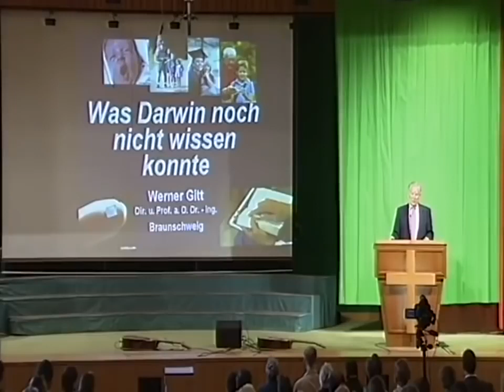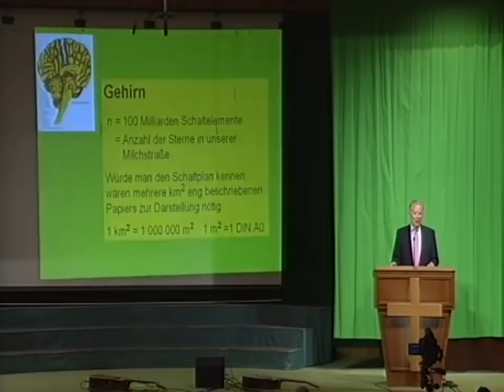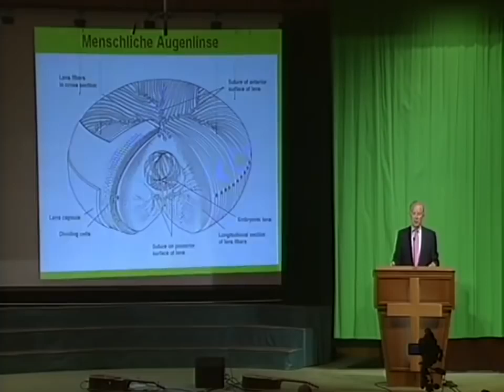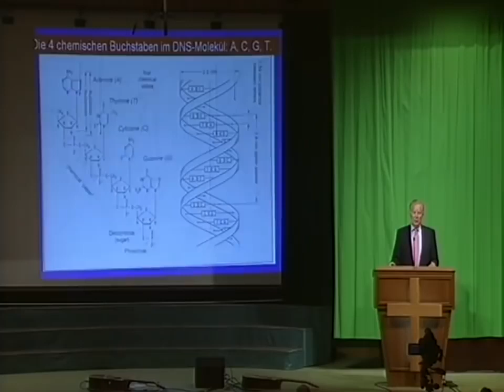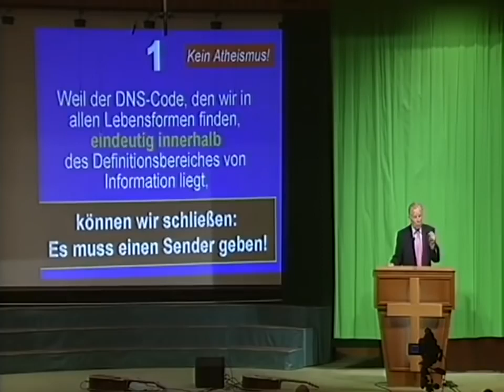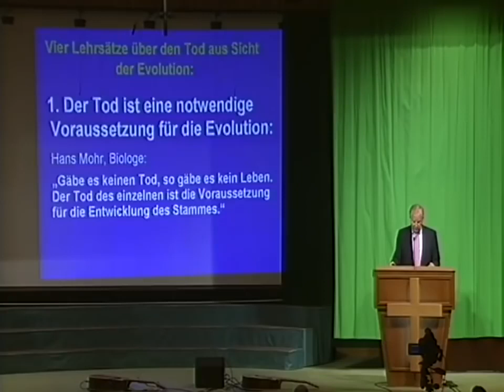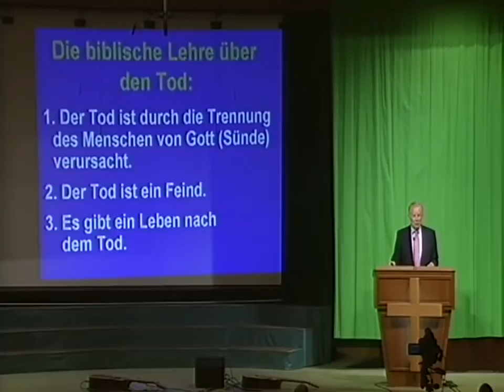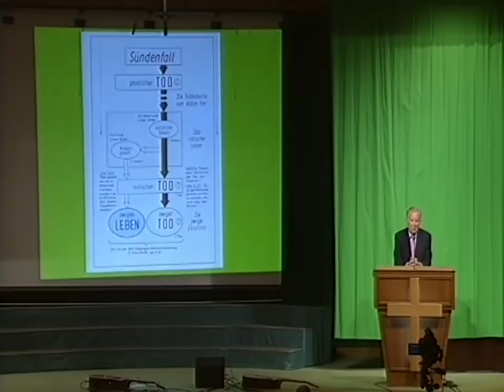Die Evolution | Der Mensch - Produkt oder Zufall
Quelle

Vortrag von Prof. Dr. Werner Gitt zum Thema "Der Mensch: Produkt des Zufalls oder geniale Konstruktion" Freitag 24. Juni 2011 - Dübendorf, über die Lügen die uns als Wahrheit verkauft werden.

Die Entstehung des Lebens geschieht einzig und allein durch Intelligente Schöpfung!

Es gibt zwei Arten von Naturgesetzen:
► materielle Größen (z.B. Energie, Kraft, Elektrizität, ...)
► nicht - materielle Größen (z.B. Information, Bewusstsein usw, ...)

1. Naturgesetze sind Präzise Aussagen, die auf Entdeckungen durch Beobachtungen und Experiment basieren. 2. Naturgesetze sind universell gültig. 3. Naturgesetze sind unveränderlich in der Zeit. 4. Naturgesetze sind unkompliziert bzw. einfach. 5. Naturgesetze kennen keine Ausnahme.

► Die Naturgesetze ermöglichen uns schon im Voraus zu sagen, ob ein gedachter Vorgang in realen Welt möglich ist oder nicht. Das heliozentrische Weltmodell verletzt alle uns bekannten Naturgesetze!

Die Information ist eine nicht - materielle Größe!

1. Irgendwas Materielles, wie physikalische oder chemische Prozesse, kann nichts Nicht Materielles hervorbringen.
2. Information ist eine nicht - materielle fundamentale Größe und nicht eine Eigenschaft der Materie.
3. Information benötigt ein materielles Medium zur Speicherung und Übertragung.
4. Information kann nicht in statistischen Prozessen entstehen.
5. Es gibt keine Information ohne Code.
6. Jeder Code ist ein durch Intelligenz entstandener Zeichensatz und beruht auf der gegenseitigen Vereinbarung von Sender und Empfänger.
7. Die Zuordnung von Bedeutung zu und von einem Zeichensatz ist ein geistiger Prozess, der Intelligenz erfordert.
8. Es gibt keine neue Information ohne einen Intelligenten und Zielorientierten Sender.
9. Jede Informationsübertragungskette kann zurückverfolgt werden bis zu einer intelligenten Quelle.
10. Information bildet die nicht - materielle Basis für alle:
- technischen Systeme
- Kunstwerke
- biologischen Systeme
Für alle diese Vorgänge wird grundsätzlich Information benötigt.

Grundlegendes zur Herkunft des Lebens!

1. Kein Atheismus: Weil der DNS - Code, den wir in allen Lebensformen finden, eindeutig innerhalb des Definitionsbereiches von Information liegt, können wir schließen: Es muss einen Sender geben.
2. Der Sender ist allwissend: Weil die Dichte und Komplexität der einen DNS entschlüsselten Information billionenfach größer ist als alle unsere gegenwärtige Technologie, können wir schließen: Der Sender muss höchst intelligent sein.
3. Der Sender ist allmächtig: Weil der Sender die Information in die DNS - Moleküle geschrieben und Biomaschinen konstruiert haben muss, die zum Verschlüsseln und Decodieren der Information und zur Synthese aller erforderlichen Stoffe erforderlich sind, und alle Konzepte in den ursprünglichen Lebensformen konstruiert haben muss. Können wir schließen: Der Sender muss sehr zielbewusst und extrem mächtig sein.
4. Gott ist Geist: Weil Information eine nicht - materielle Größe ist, kann sie nicht aus einem materiellen Prozess stammen. Wir können darum schließen: Der Sender muss eine nicht - materielle Komponente haben. (Geist) Joh. 4,24.
5. Kein Materialismus: Weil Information eine fundamentale nicht - materielle Größe ist, die nicht von einem materiellen Prozess stammen kann, der Mensch aber in der Lage ist Information zu erzeugen, können wir schließen: Der Mensch muss eine nicht - materielle Komponente besitzen. (Seele, Geist) 1.Thess. 5,23.
6. Kein Urknall: Weil Information eine nicht - materielle Größe ist, können wir schließen, dass die Behauptung "das Universum sei nur aus Masse und Energie entstanden", falsch ist. (Energie = Kraft x Weg)
7. Keine Evolution: Weil auch eine biologische Information nur von einem intelligenten Sender kommen kann, und weil alle Theorien der chemischen und biologischen Evolution verlangen, dass Information von alleine aus Masse und Energie entstanden sein muss (kein Sender), können wir schließen, dass alle Theorien oder Konzepte der biologischen Evolution falsch sein müssen.

► Schlussfolgerung: Leben kommt immer von einem anderen Leben, das ist ein Naturgesetz!